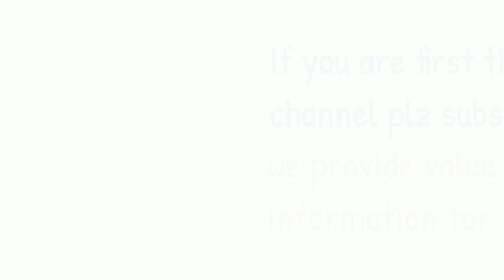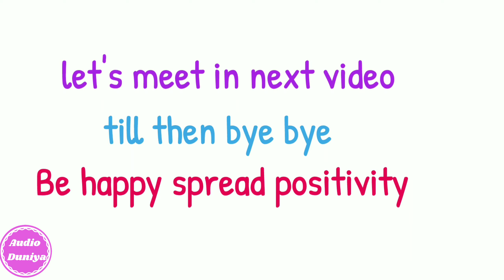The Power of your subconscious mind audio book in TeluguJosephMurphy/How scientist use subconscious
Friend's
In this video we have tried to explain how power of subconscious mind can make miracles in our life.

When we begin using the magic power of subconscious mind miracles will happen, Hope this book summary video will help you to understand the essence of the book.

 Topic covered:
The power of your subconscious mind audio book
The power of your subconscious mind review
The power of your subconscious mind audio book in Telugu
The Power of your Subconscious Mind book
The Power Of Your Subconscious Mind summary
The Power of your subconscious mind book review
 The miracles of your mind
 law of attraction
affirmations
powermind
subconscious
How scientists use the subconscious mind

Audio Duniya channel is about to audio books,audio stories, moral stories ,motivation stories, success stories and telugu audio books.

Audio Duniya channel is provides valuable information for viewers.

Thanks